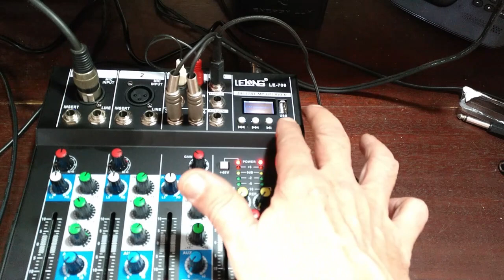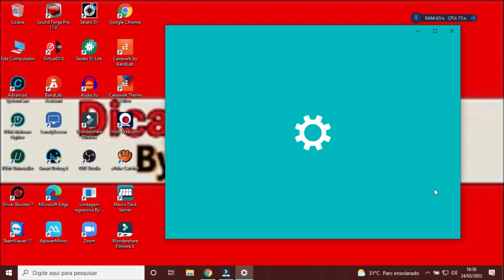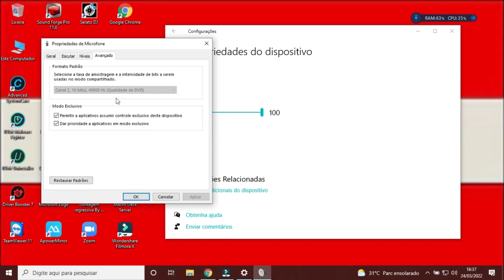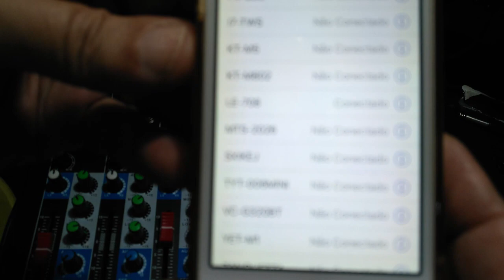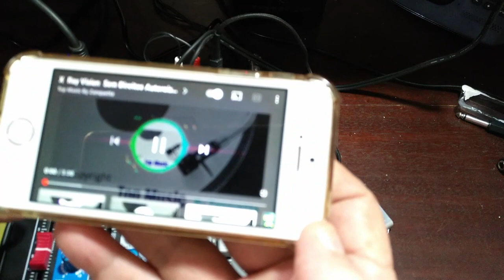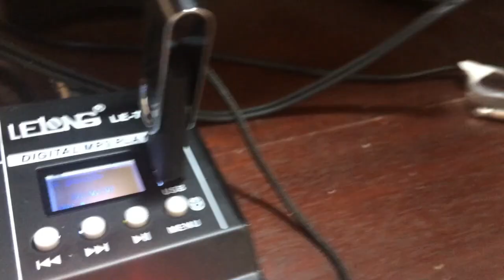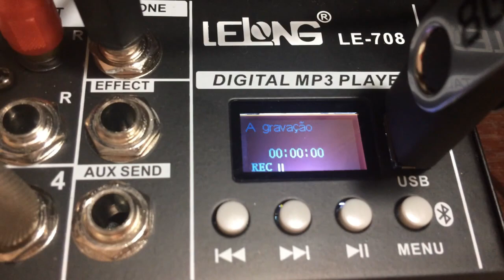Como Usar o Módulo USB da Mesa Lelong LE 708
Neste vídeo eu mostro como usar o módulo usb da mesa lelong le 708.